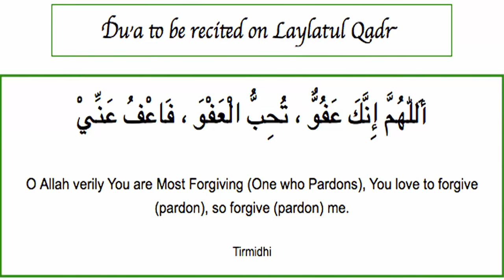[ENG] Best Thing To Do In Laylatul Qadr | Adv. Faiz Syed